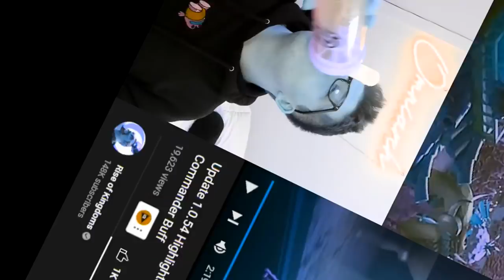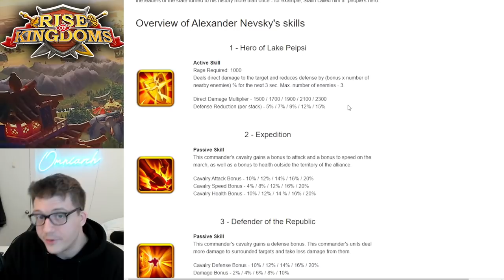What EVERYONE MISSED About the Rise of Kingdoms Update! NEVSKY OP?! Opinion on the Museum & Ships!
⚔ GET RISE OF KINGDOMS FOR PC! What EVERYONE MISSED About the Rise of Kingdoms Update! NEVSKY OP?! Opinion on the Museum & Ships!

📚 MY BOOK!

In case you missed it, check out my video "New CAVS, New CIV, & NEW KvK "Desert Conquest" in Rise of Kingdoms! Bertrand & Alexander Nevsky!"

Finally, check out the video "BEST Open Field Pairs in Rise of Kingdoms for 2022! (Best Commanders in Rise of Kingdoms)"

Real-Time Battles

Exploration & Investigation

CHAPTERS:
0:00 Intro
0:37 Opinion on the Museum
3:28 Opinion on NEW Desert KVK!
4:49 Spring Events & Infantry Skin
5:26 Is Bertrand/Nevsky OP??
8:06 Sea Battles: Tempest Clash
11:38 Warship Durability
12:20 What EVERYONE MISSED About Ships... .